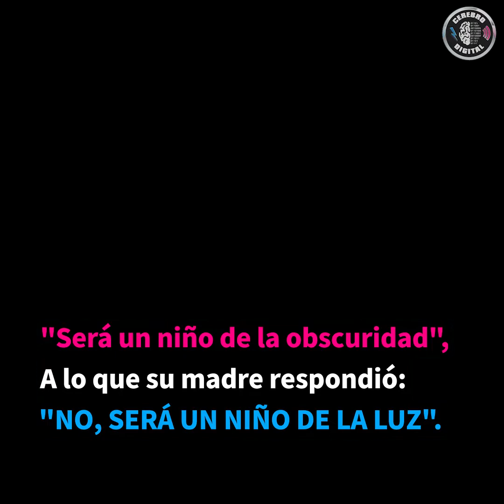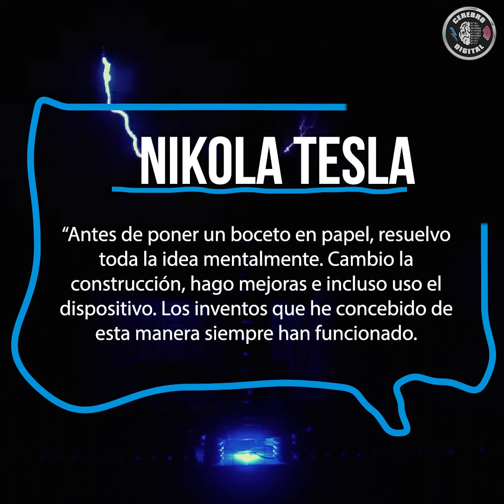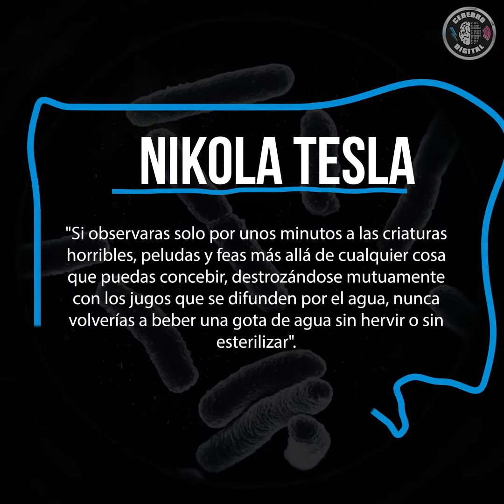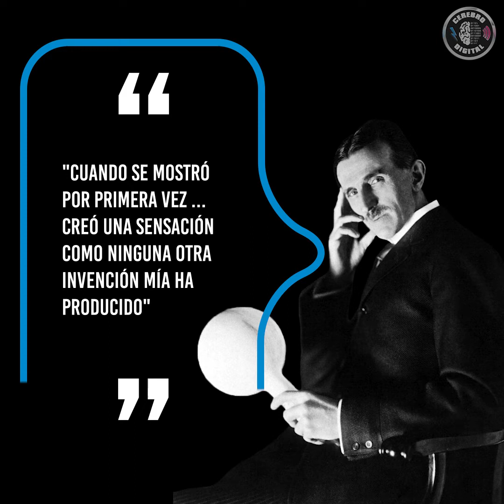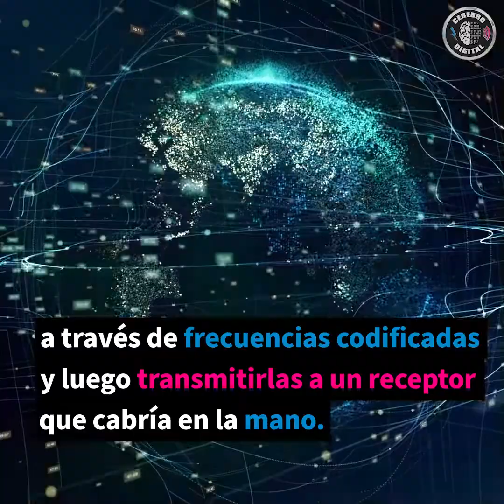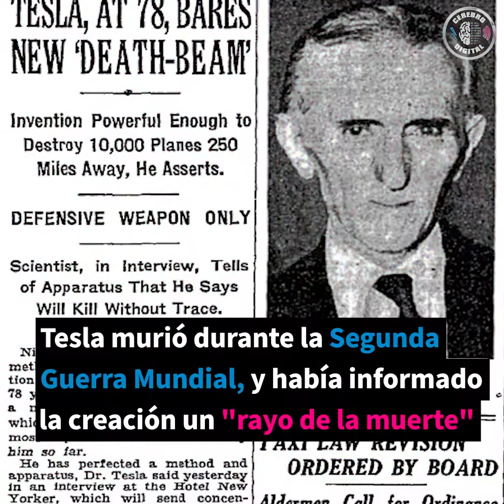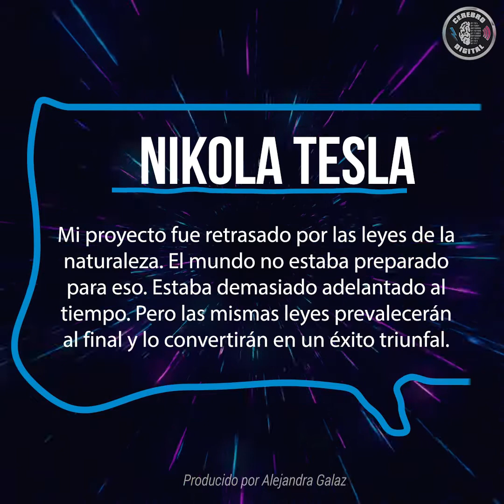12 COSAS QUE NO SABÍAS DE NIKOLA TESLA "El genio que encendió al mundo"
Nikola Tesla era un verdadero visionario muy por delante de sus contemporáneos en el campo del desarrollo científico. Conoce estos sorprendentes datos sobre su vida y descubrimientos.